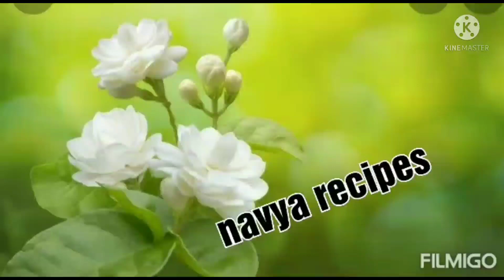ಮಸಾಲ ಹಾಕದೆ ಮಾಡುವಂತಹ ತರಕಾರಿ ಗೊಜ್ಜು / mixed vegetable Curry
masala hakadhe maduvanathaha recipe! vegetable curry! avrekayi curry